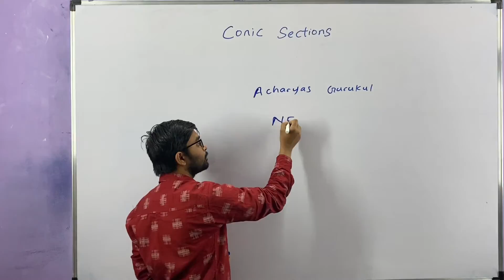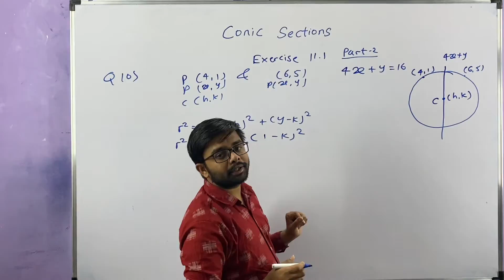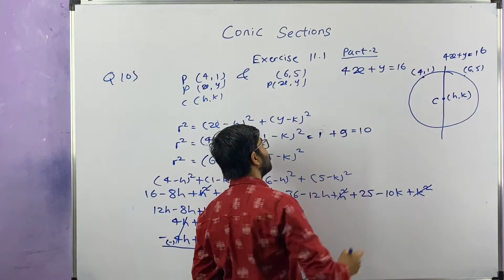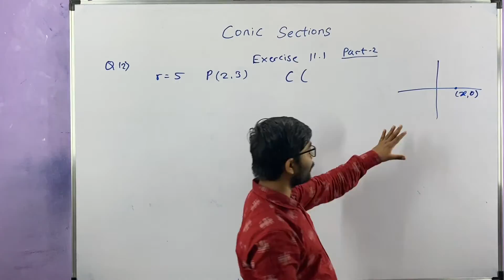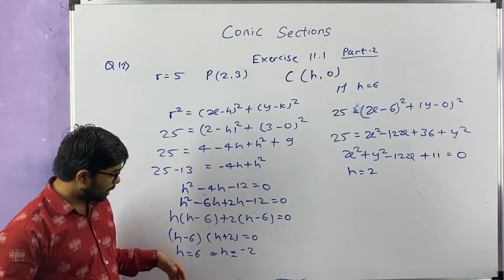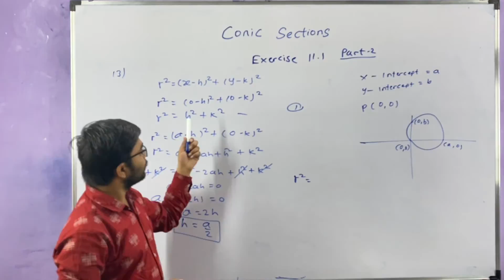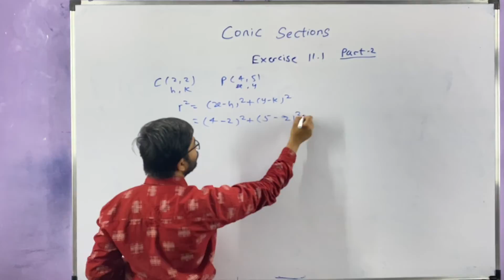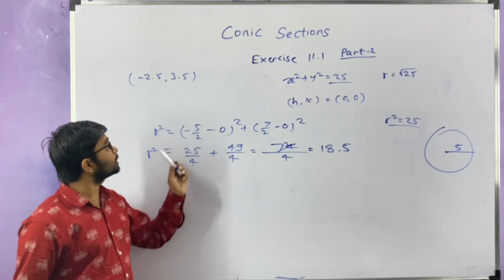Conic Sections Exercise 11.1 Part-2